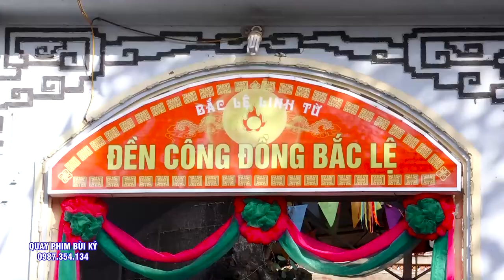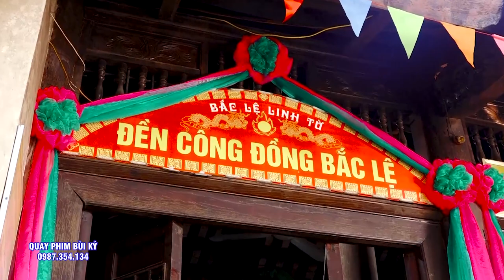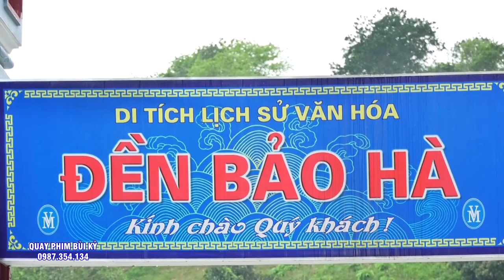Số Phận Tôi Đã Đổi Thay Khi Gặp Được Thầy. ĐT Lý Kim Hải Loan giá Hầu Thánh. Quá ĐẸp- Quá Suất Sắc